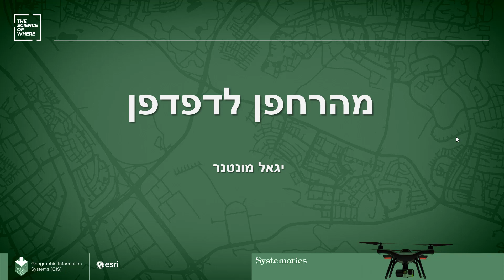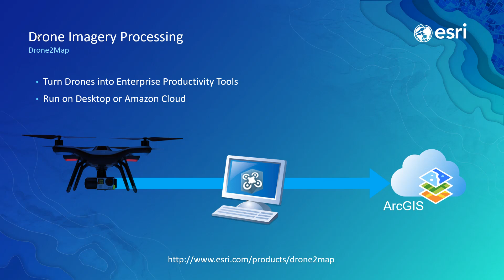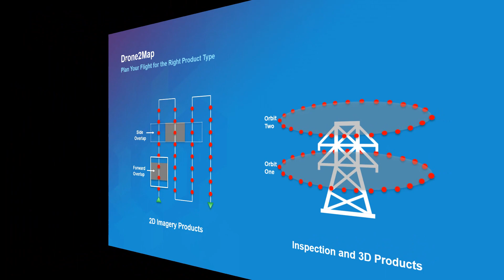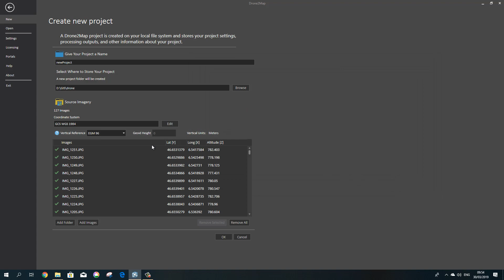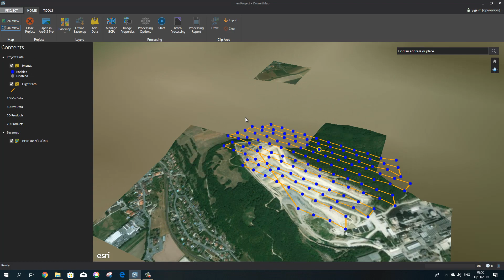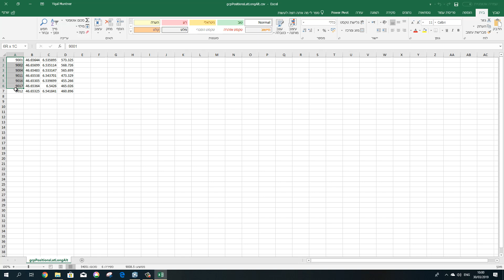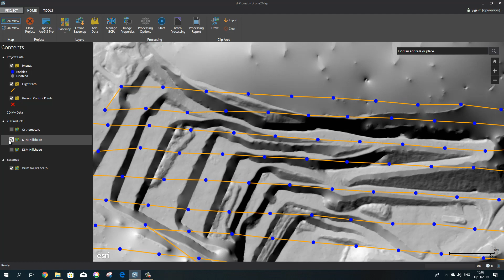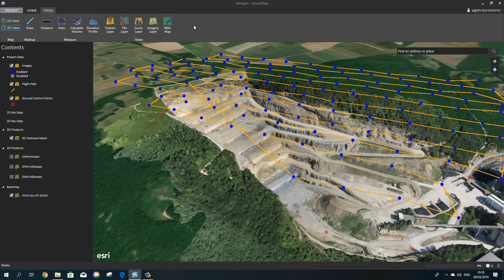From Drone 2 Web no.1